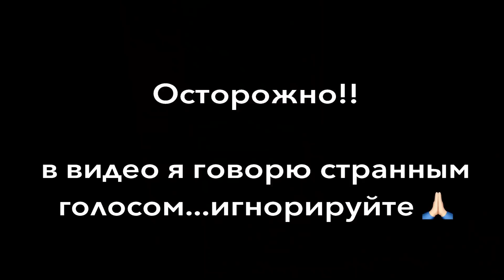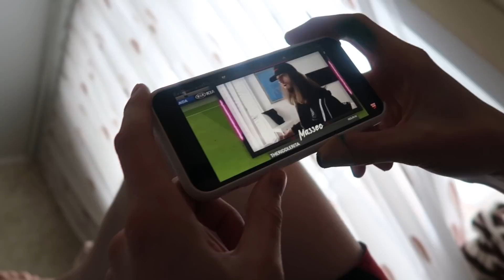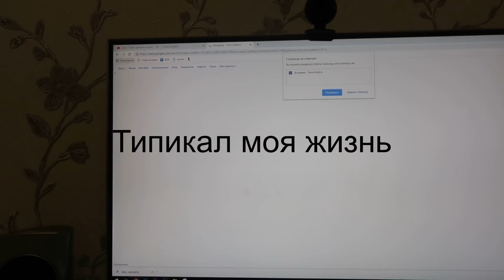Вместе 8 лет | Ваня и Лиза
Влог и ответы на ваши вопросы из Инстаграма (@lis_photos). В видео собраны мысли о наших отношениях, рассуждение о любви и верности, своём выборе и тд

Надеюсь тебе понравилось! Жду твоих комментариев :)